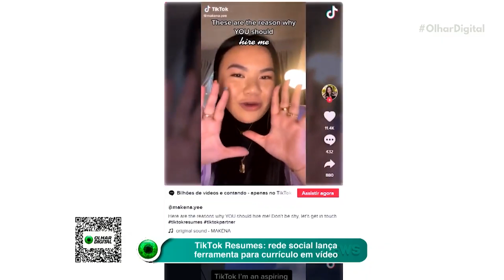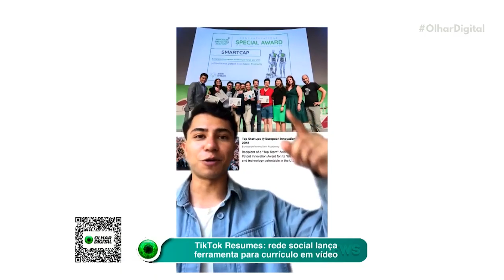TikTok adiciona recurso de currículos e impacta apps de emprego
O TikTok lançou ferramenta de currículos em vídeos. E o recurso pode não ser o último grande esforço de uma rede social para conectar empregadores e candidatos.